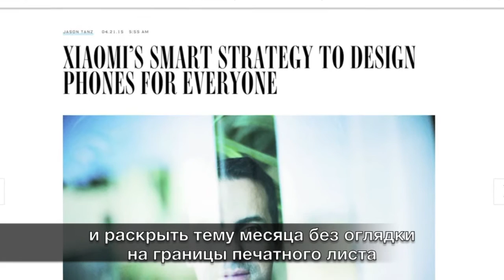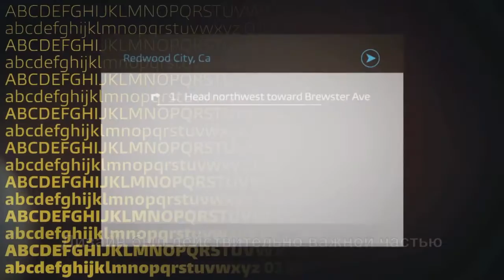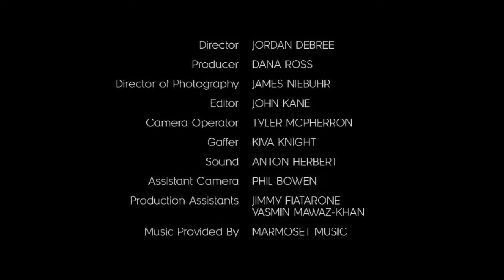Скотт Дэдич, WIRED — Сторителлинг на разных платформах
Перевод — Анна Калачина

2015 Future of StoryTelling Summit Speaker: Scott Dadich
Where some see a war between print and digital, Scott Dadich spies an opportunity. Dadich became WIRED’s editor in chief as the magazine industry was struggling against digital encroachment, but he quickly saw how print and online content can be adapted to take advantage of each platform’s strengths. Dadich offers a guide to a new ecosystem where web, mobile, tablet, and print content support each other. At FoST, he’ll discuss the importance of design in storytelling and how matching your content to your platform is a sure plan for success.